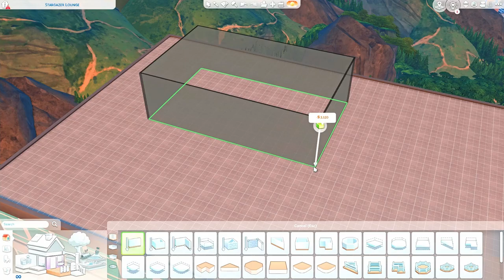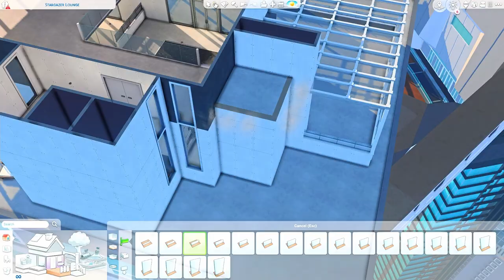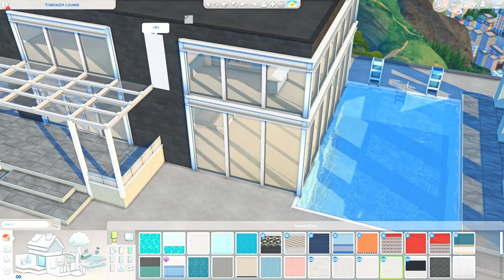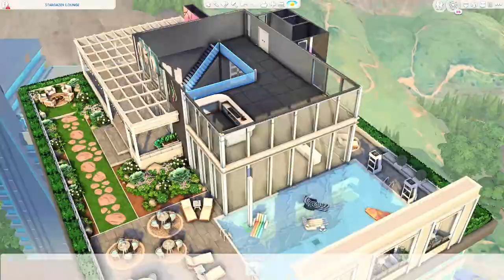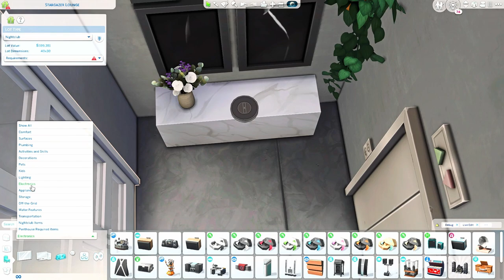ROOFTOP NIGHTCLUB ✨ | The Sims 4 Speedbuild | No CC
Today I'm building a nightclub! ✨

☼"Rooftop Nightclub"
☼ 40x30
☼ San Myshuno

USED PACKS
🟠EP: Snowy Escape, Eco Lifestyle, Discover University, Island Living, Get Famous, Cats&Dogs, City Living, Get Together, Get To Work
🔴GP: Dream Home Decorator, Dine Out, Spa Day, Outdoor Retreat
🔵SP: Tiny Living, Moschino, Laundry Day, Toddler, Fitness, Bowling Night, Vintage Glamour, Movie Hangout, Spooky, Cool Kitchen, Perfect Patio
🟢Kits: Blooming Rooms

Gallery ID: sunnysimsieyt, please activate bb.moveobjects before placing!